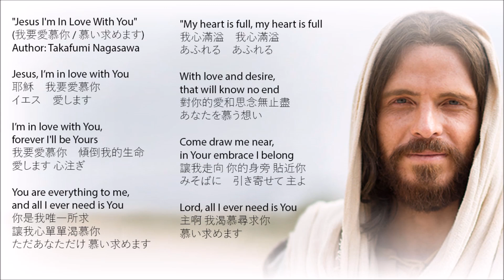Jesus I'm In Love With You (JWorship) English by City Harvest Church CHC Japanese Takasumi Nagasawa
lagu asli berasal dari Jepang JWorship by: Takasumi Nagasawa
English by City Harvest Church CHC Singapore
dibuat dengan Yamaha PSR-S950
Sangat memberkati
JBU all